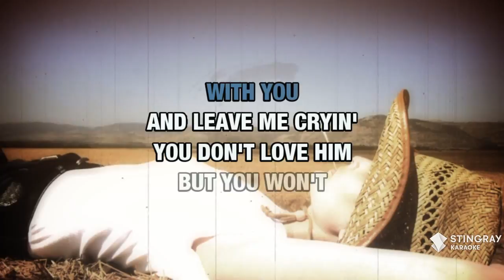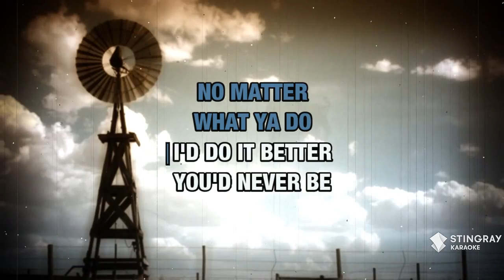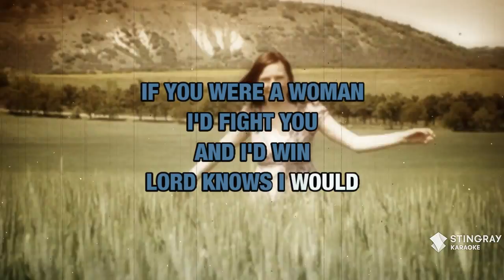Whiskey, If You Were A Woman : Highway 101 | Karaoke with Lyrics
Sing Whiskey, If You Were A Woman : Highway 101 wherever you go with the Stingray Karaoke mobile app.

Or build your own personal karaoke library by downloading an MP4 of Whiskey, If You Were A Woman : Highway 101 from the Karaoke Store